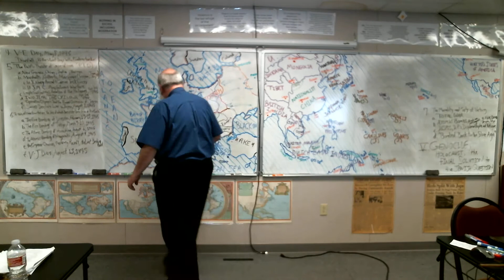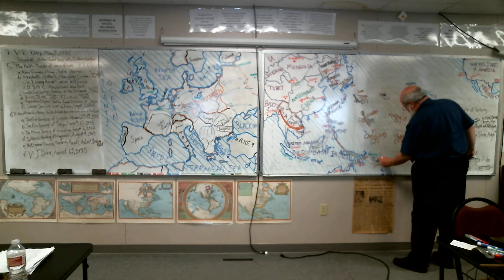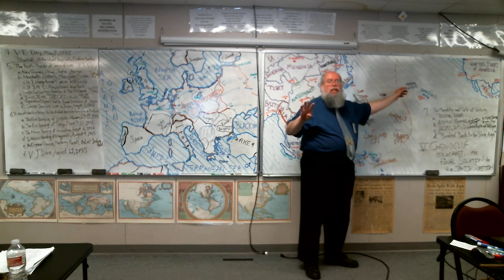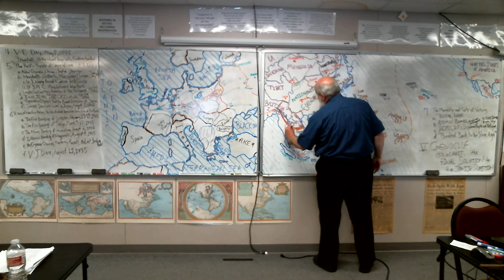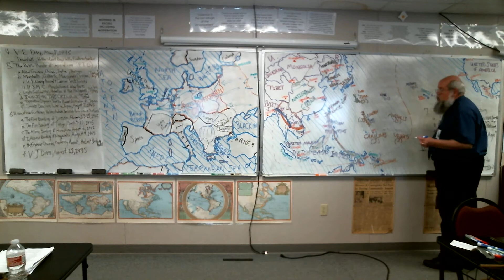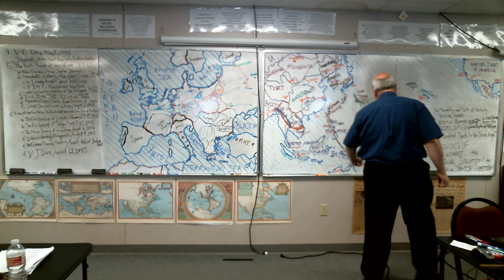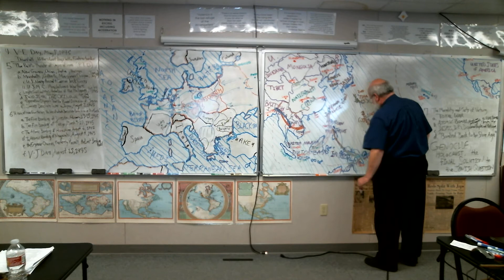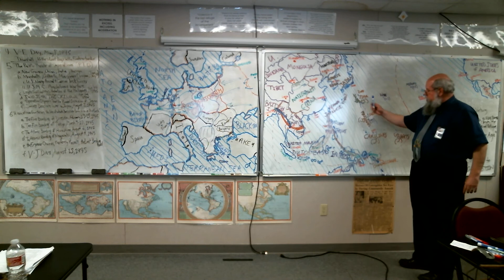19-20 RKG EURO 10 06-070: PTO- Central Pacific & South-West Pacific Fronts